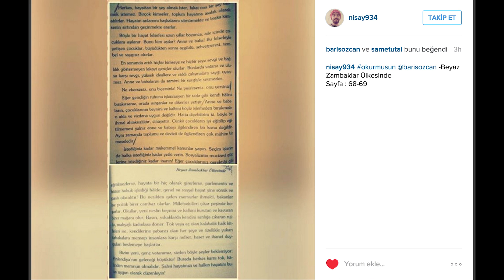Beyaz Zambaklar Ülkesinde - OKU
Grigoriy Petrov'un Beyaz Zambaklar Ülkesinde adlı kitabından bir bölüm. Kitapların sevdiğiniz bölümlerinin fotoğrafını çekip okurmusun @barisozcan yazarak Instagram'da paylaşın, birlikte okuyalım.